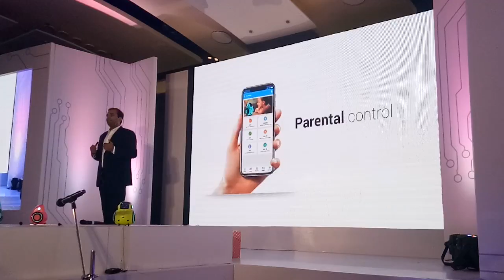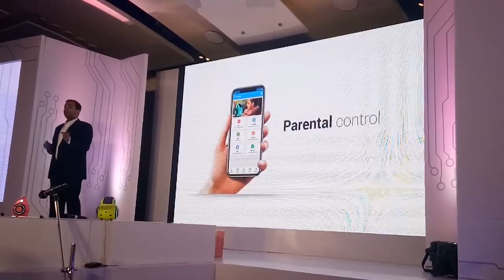Miko 2 | Features | Mr Sneh Vaswani